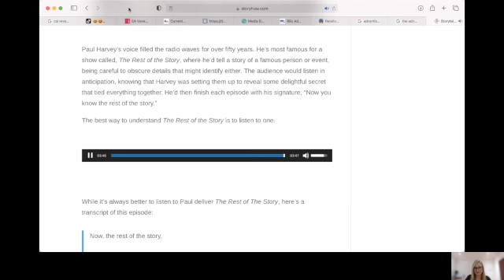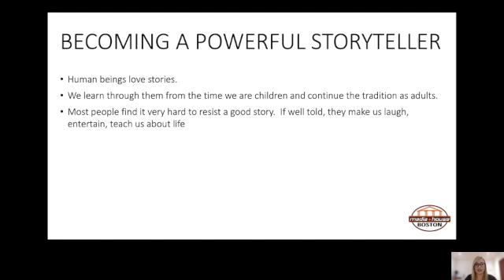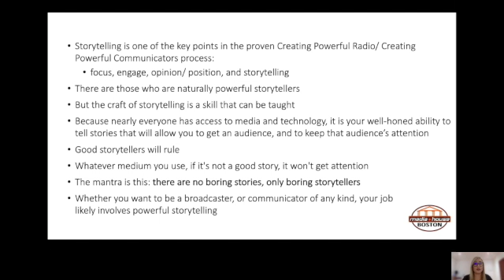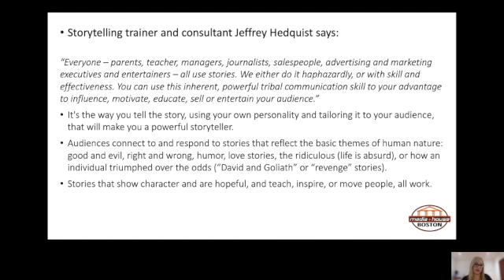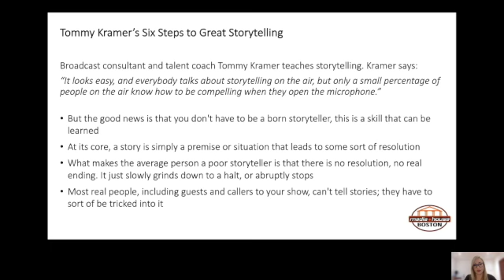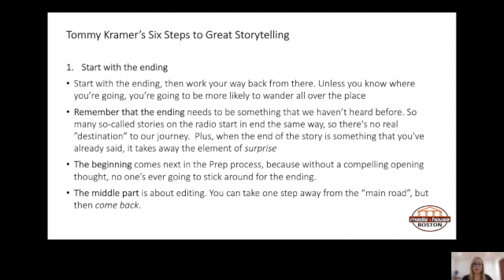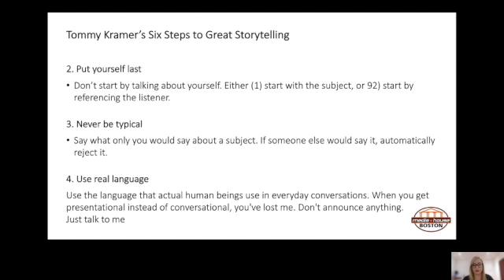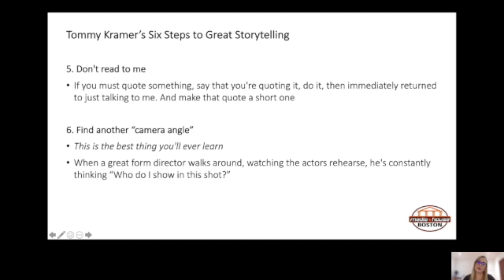Radio 2 Broadcasting Lecture 35